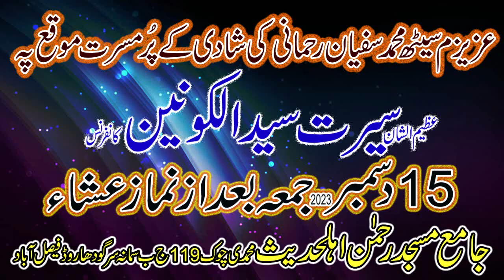Maulana Abdul Razak Sajad Shadi ki Ahmait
Maulana Abdul Razak Sajad Shadi ki Ahmait  abdul razzaq sajid sahab   Bap ki shan